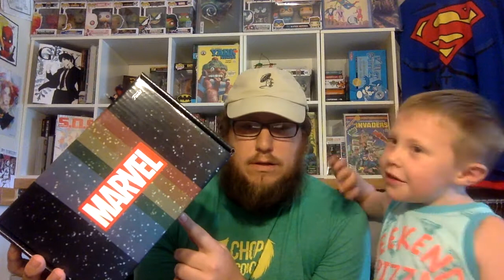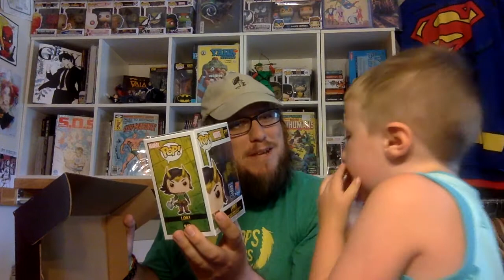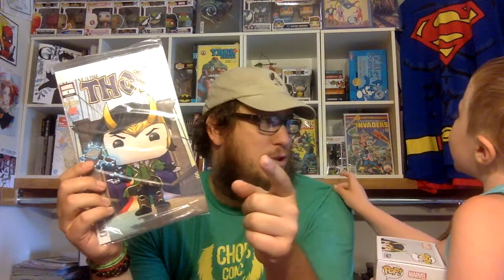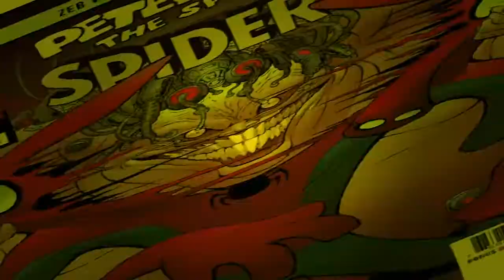We open the MARVEL FCBD Mystery Comic/Pop Box!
On this NCBD my LCS (Chops Comics in Lawrence) had some of the elusive Marvel FCBD mystery boxes.  I excitingly gobbled one up, and Toby (4) wanted to help me figure out what's inside!

We were more than pleased with the three items we received, and want another one!